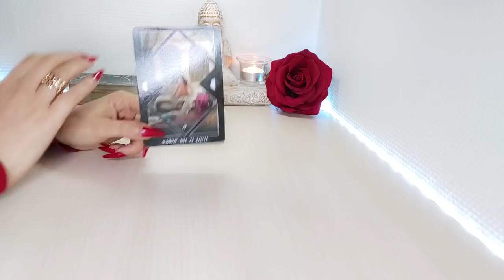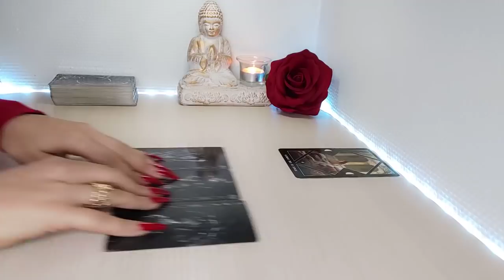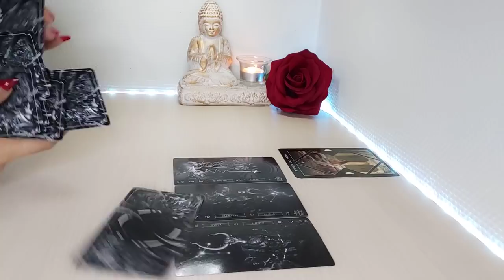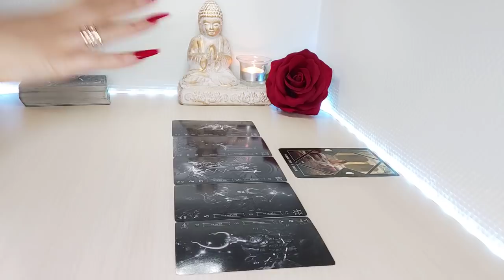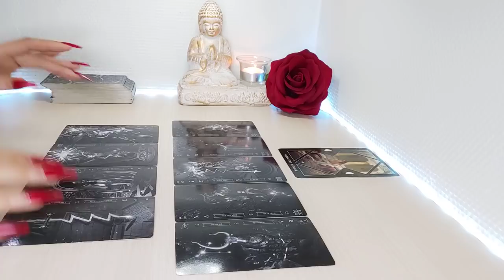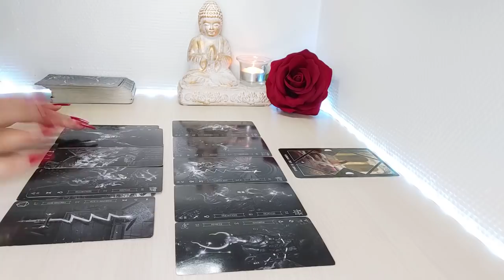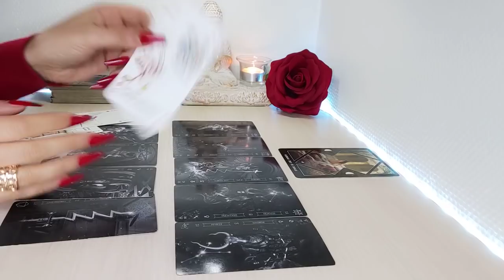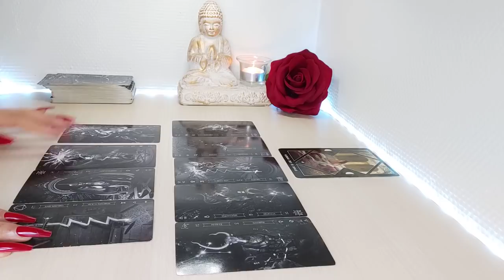Acuario ⚖️ El Karma de QUIEN TE HIZO DAÑO ACUARIO MAYO 2022 AMOR Y MÁS